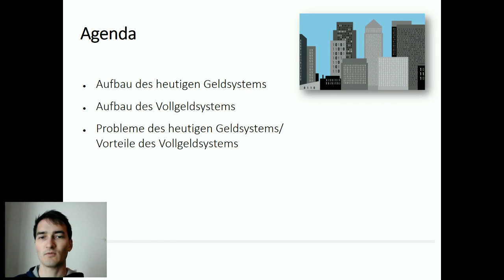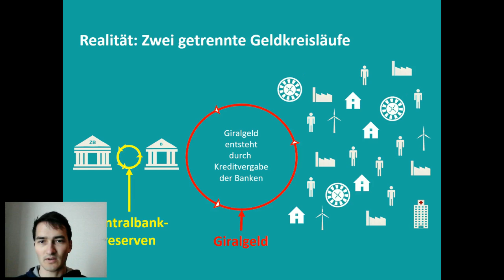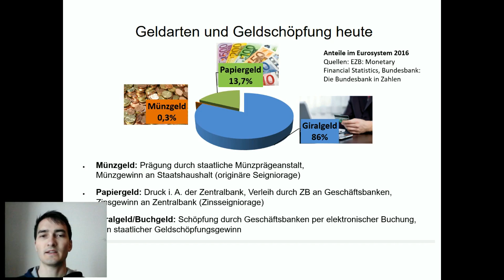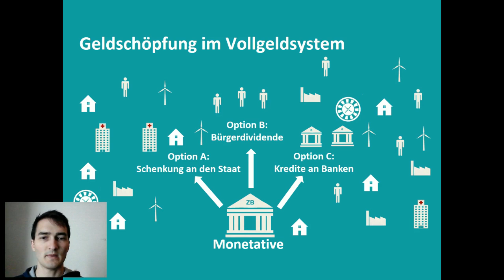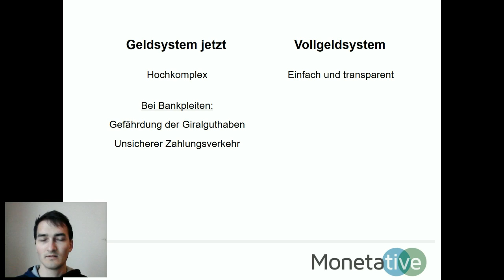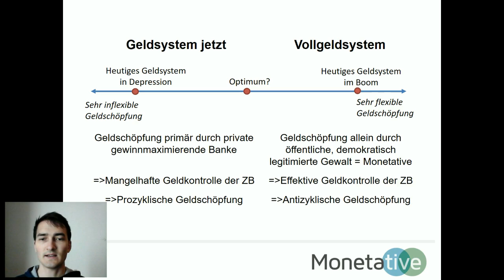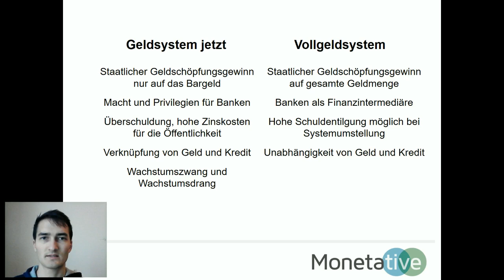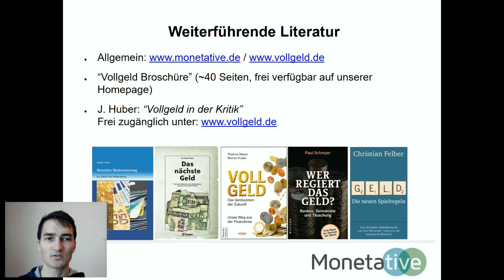Vollgeldreform Einführungsvortrag von Lino Zeddies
Einführungsvortrag zur Vollgeldreform von Lino Zeddies.
Struktur:
- Aufbau des heutigen Geldsystems ab min. 2:05
- Aufbau des Vollgeldsystems ab 10:50
- Probleme des heutigen Geldsystems/Vorteile von Vollgeld ab 16:05
- Der Verein Monetative e.V. ab 27:24

Der gemeinnützige Verein Monetative e.V. in Berlin setzt sich ein für:
1. die Wiederherstellung des staatlichen Vorrechts der Geldschöpfung in der Verantwortung der unabhängigen Zentralbank
2. die Beendigung der Giralgeldschöpfung der Banken
3. die Inumlaufbringung neu geschöpften Geldes durch öffentliche Ausgaben.